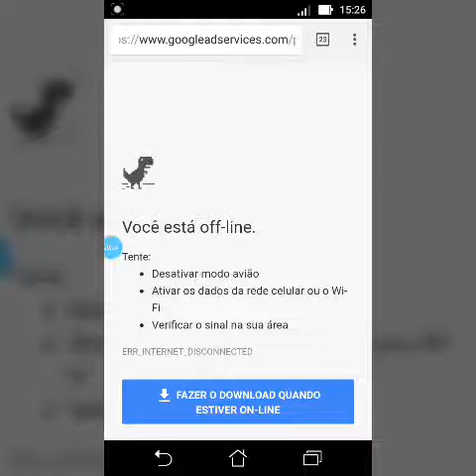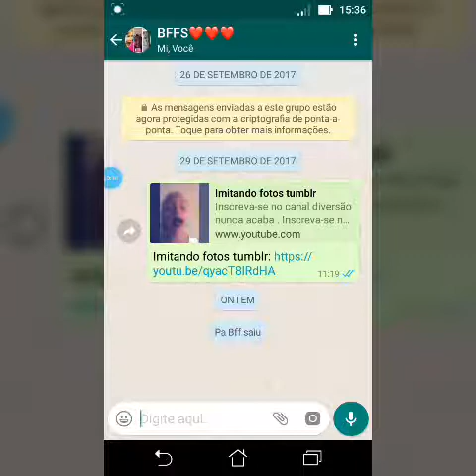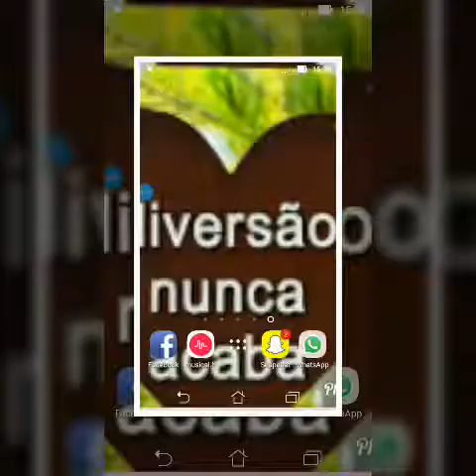COISA QUE VOCÊ NÃO SABIA NO SEU CELULAR |LOUISE SCHNEIDER